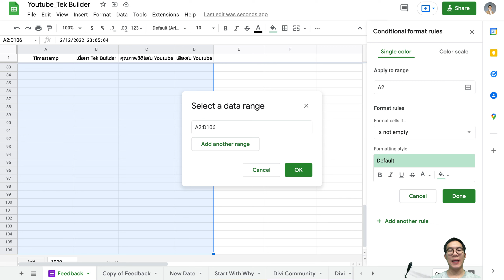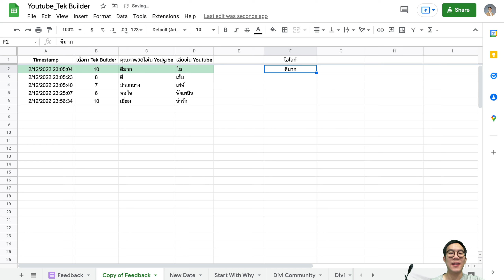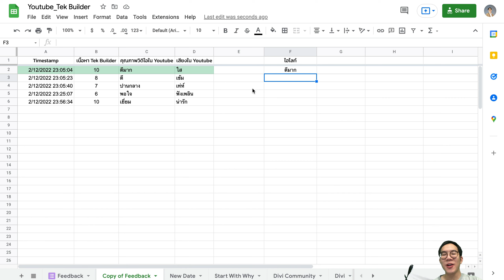วิธี Highlight (หรือทาสี) แถวแบบอัตโนมัติ (TB Google Sheets )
Tek Builder (TB) x Google Sheets แหล่งรวมสารพัดประโยชน์จาก Google Sheets

ตอน: ไฮไลท์อัตโนมัติ เมื่อข้อมูลตรงกับสิ่งที่เราต้องการ

ดูคลิปเทคนนิคอื่น ๆ ของ Google Sheet